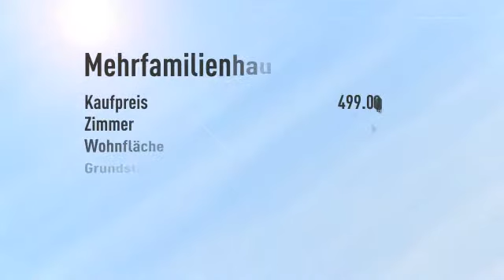Ideales Mehrgenerationen-Haus oder lohnende Kapitalanlage - Wohnen und Gewerbe!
Objektnr.: SEI   6415
Informationen zum Energieausweis:
Energieausweistyp: Verbrauchsausweis
Endenergiebedarf: 227.8kWh/(m²*a)
Heizungstyp: Zentralheizung
wesentliche Energieträger: Gas